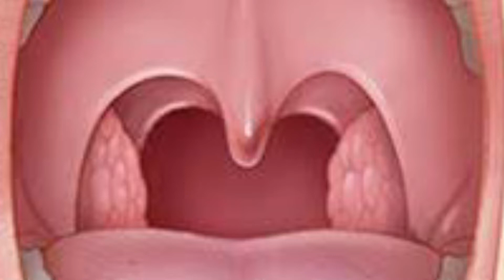PRA QUE SERVEM AS AMÍGDALAS? DEVO REMOVÊ-LAS?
PRA QUE SERVEM AS AMÍGDALAS?